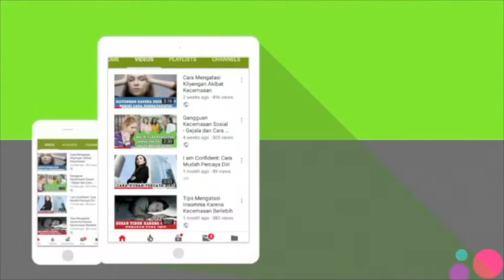Sudah maafin perselingkuhan tapi masih sering emosi?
Kita sudah maafin kesalahan pasangan , tapi entah kenapa emosi masih meledak ledak dengan sendirinya. Bagaimana ya mengatasi masalah itu?
Simak caranya di video ini